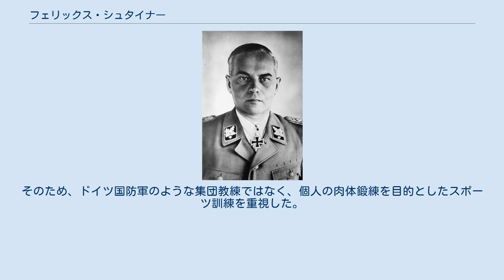フェリックス・シュタイナー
フェリックス・マルティン・ユリウス・シュタイナー（Felix Martin Julius Steiner, 1896年5月23日 - 1966年5月12日）は、ドイツの軍人。
親衛隊大将。
 東プロイセンのシュタルペーネン生まれ。
1914年3月、陸軍に志願しティルジットの歩兵第41（第5東プロイセン）「フォン・ボイェン」連隊に士官候補生として配属される。
その年に勃発した第一次世界大戦に従軍。
1914年11月、東部戦線での戦闘で重傷を負い後送される。
1915年1月、少尉に任官。
1918年まで西部戦線、東部戦線の各戦地で従軍し、1918年10月に中尉に昇進。
 終戦後の1919年、東プロイセンで義勇軍に加入。
1921年、軍に採用されるが、ヒトラー内閣が成立した1933年に少佐を最後に退役。
同年ナチ党に入党し突撃隊に入隊、教育部長に就任し、突撃隊を第二国軍とするための軍事教練の教書を変名で書く。
1935年、親衛隊に転じる。
 1936年7月1日、親衛隊大佐として新設の親衛隊特務部隊「ドイチュラント」連隊指揮官に任命される。
同年10月、バート・テルツの親衛隊士官学校教官に就任。
カッシウス・フォン・モンティグニー男爵と共に、武装親衛隊の戦術教官を務める。
1938年、ドイチュラント連隊を率いてズテーテン進駐に従事。
 第二次世界大戦が始まると、同連隊を率いてポーランド侵攻、西方電撃戦に従軍。
戦功により1940年8月、騎士鉄十字章を受章し、11月には親衛隊少将に昇進。
12月、第5SS装甲師団「ヴィーキング」師団長に補される。
独ソ戦が始まると、ヴィーキングを率いて従軍。
シュタイナーの指揮のもと、ヴィーキングは東部戦線の各地で多くの戦果を挙げ、その戦功によりシュタイナーは1942年1月、親衛隊中将に昇進した。
同年12月23日、柏葉付騎士鉄十字章を受章した。
1943年3月、第3SS（ゲルマン）装甲軍団司令官に就任。
1943年4月、同軍団を率いてユーゴスラビアでのパルチザン戦に従事。
1943年10月、病気のため司令官を辞す。
1944年8月、ナルヴァの戦いの戦功により剣付柏葉騎士鉄十字章を受章。
健康が回復したためポンメルンの第11SS装甲軍司令官に就任。
 1945年2月、ゾンネンヴェンデ作戦を指揮。
同年3月、ベルリン北方を防衛する「シュタイナー軍集団」司令官に任命されるが、軍集団とは名ばかりの書類上の存在だった。
同年4月、ソ連軍はベルリン東方のゼーロウ高地を防衛する第9軍を撃破しベルリンに迫っていた。
戦況はさらに悪化しやがて4月20日にソ連軍はベルリンの包囲を開始する。
4月21日、ヒトラーはシュタイナーに、ベルリン周辺のソ連軍を北方から攻撃し撃退するように命じた。
しかしシュタイナー軍集団の予備軍は重火器を殆ど保有していない歩兵大隊のみであり、その他の部隊はすでに前線でソ連軍と交戦中だったため、シュタイナーは戦力不足を理由に攻撃命令を実行しなかった。
このため命令不服従のかどで4月27日に司令官を解任された。
5月3日、エルベ川でアメリカ軍の捕虜となる。
ニュルンベルク裁判では人道に対する罪などで戦争犯罪人として裁かれた。
1948年に釈放される。
 戦後は『嫌われ者の軍隊』『義勇兵』などの著作や、第二次世界大戦を舞台とした小説を書いた。
戦後シュタイナーは武装親衛隊について、ナチ党や親衛隊とは独立した普通の軍隊であったことを一貫して主張した。
いわく、武装親衛隊は軍事組織であったにもかかわらず、ナチズムの犯罪行為に結び付けられて語られる「嫌われ者の軍隊」であると。
確かに戦争中、シュタイナー、パウル・ハウサー、ヴィルヘルム・ビットリヒらは親衛隊やハインリヒ・ヒムラーの支配から距離を置こうと試みていた。
しかし一方で、武装親衛隊の士官学校ではナチズムの思想教育が行われており、国軍であるドイツ国防軍に比べ政治色が強い軍隊であった。
またシュタイナーは、武装親衛隊が上層部に命じられ数多くの戦争犯罪に手を染めていた軍隊であったことには触れなかった。
 1951年には、オットー・クムやハウサーらと旧武装親衛隊員互助協会設立に関わる。
団体の幹部として活動し、戦後のドイツ社会で肩身の狭い思いをしていた元武装親衛隊員の生活保障と名...